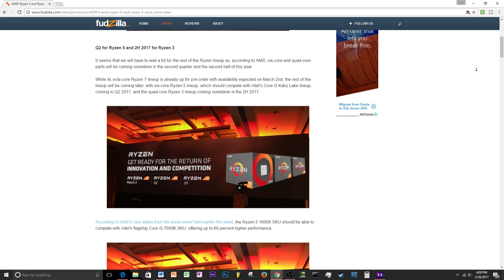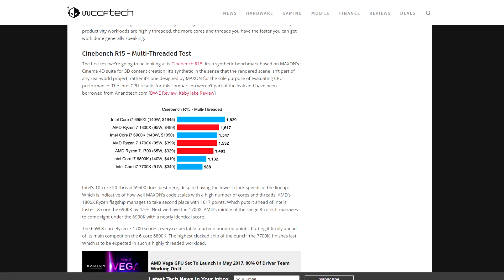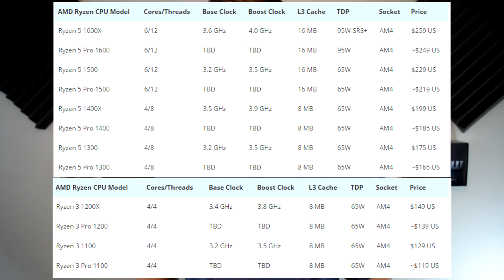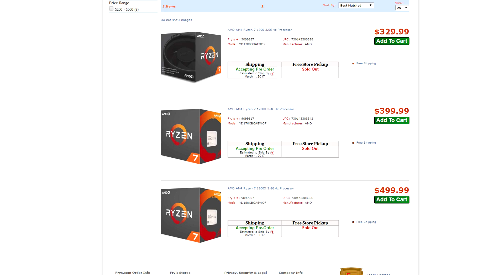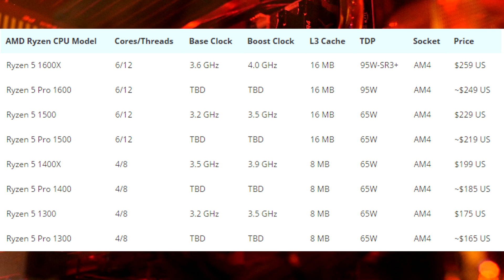RYZEN SR7 OR SR5/3 Should You Wait? - PC Talk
So the SR7's will be released March 2nd, you're deciding between spending money on the SR7 or waiting for the SR5/3. Some benchmarks were 'leaked' again, but this time of the 1600x. Here are some things to consider if you're on the fence.

Microphone Gear:
CAD U37 USB MIC
Tetra Teknica Windscreen
IMAGE Pop Filter
NEEWER Boom Arm Stand

JDTechGear
ryzen
amd ryzen
1600x benchmarks
ryzen 1600x benchmarks
1700x vs 1600x
amd ryzen benchmark
should you wait for sr5 and sr3 cpus

You should watch this: "The MOST Comfortable Office/Gaming Chair - LF Gaming Stealth Chair Review"